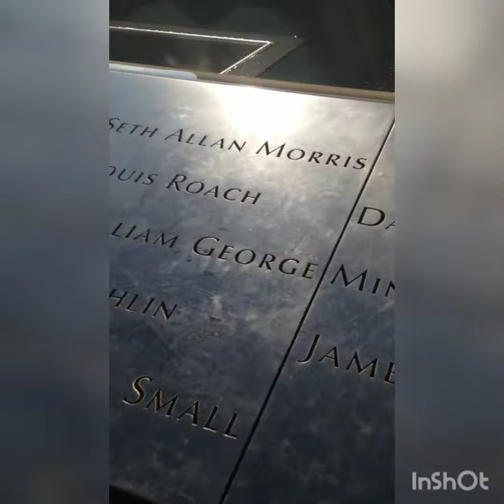Con mi familia en New York en Julio 2018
En este video puede presenciar imágenes del momento cuando pude por primera vez llevar a mi familia completa a New York en Julio 2018 y disfrutar junto a mis otros familiares allá.

NO SOY ABOGADO DE INMIGRACION A ESTADOS UNIDOS, sino  Asesor migratorio, Preparador de formas y gestor de procesos migratorios desde La República Dominicana  ayudando a los aplicantes que requieren  mi asistencia con los aspectos técnicos de un proceso.